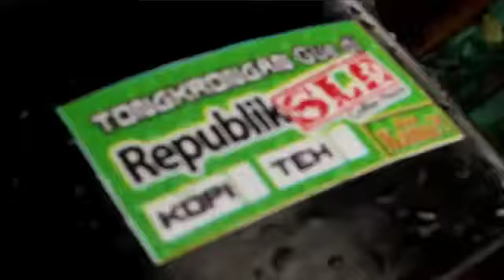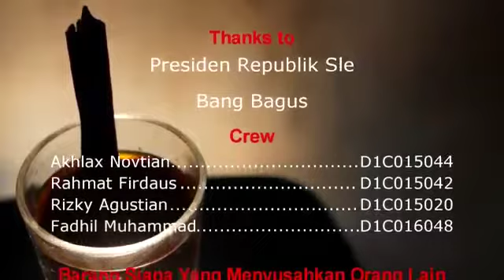Kopi Bengkulu. Siapa Berani? Part #2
The best coffee in the world. SLE Coffee. Bengkulu-Indonesia.